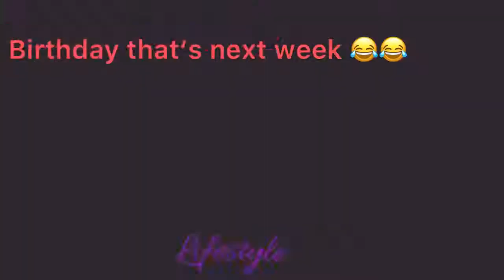UNBOXING MY DESKTOP TRIPOD🎥 / Pre birthday outfit 👗/ Vlog day in my life🔥💃nigeria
Hey loves ! It’s me!!!😀😀😀😀
Welcome back to another vlogging day 💃💃

 It’s my birthday week💃March 12